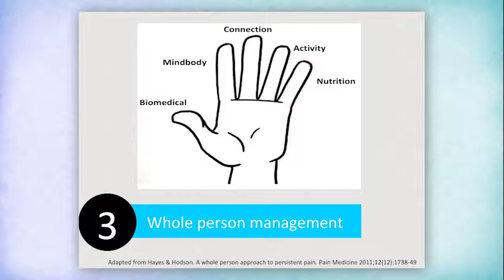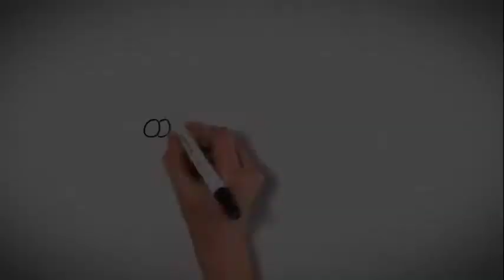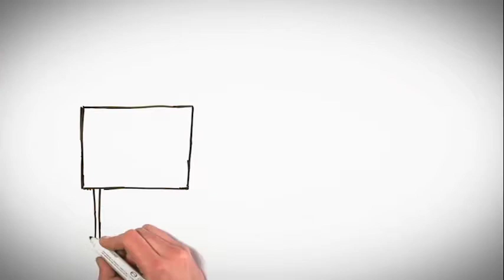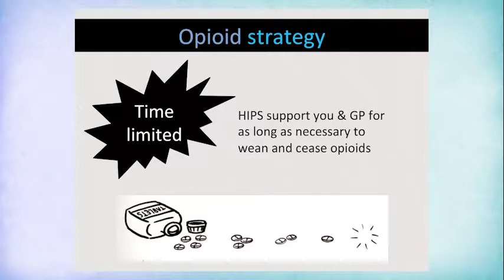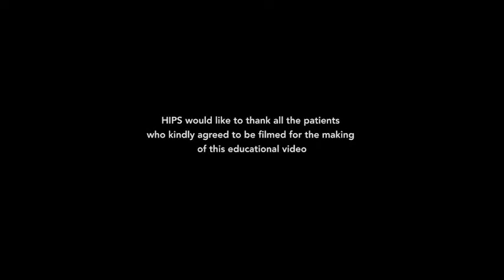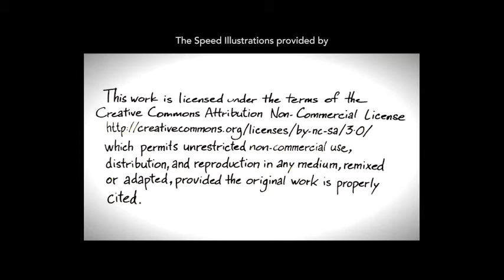A whole person approach - Understanding Pain